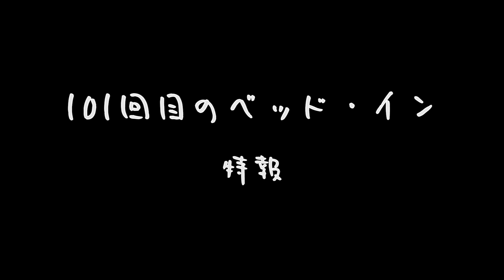【特報】サーモン鮭山＋破れタイツ×ベッド・イン『101回目のベッド・イン』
MOOSIC LAB 2015 正式出品作品
サーモン鮭山＋破れタイツ×ベッド・イン『101回目のベッド・イン』特報です！